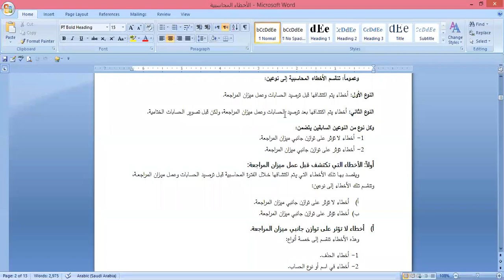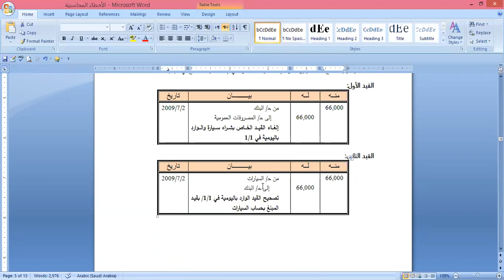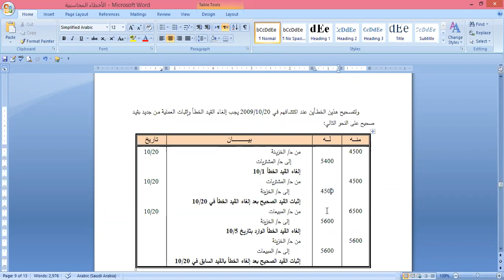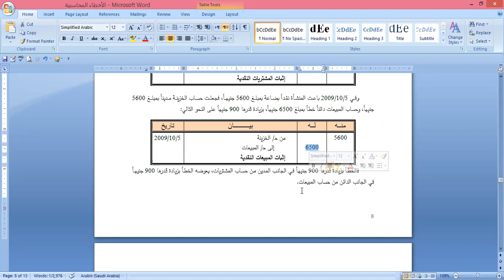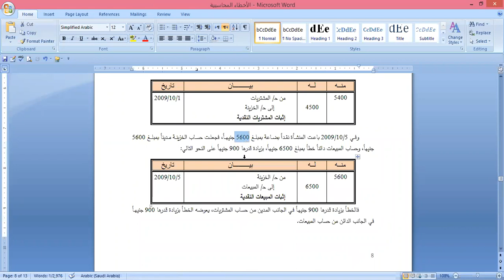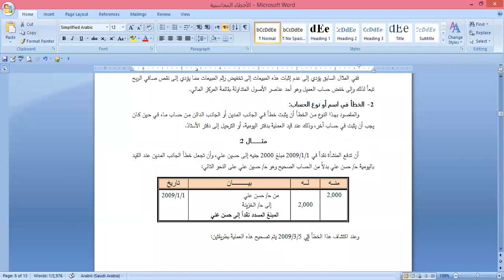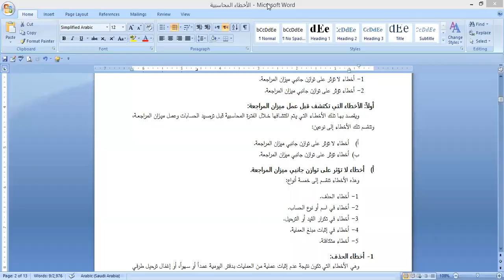MGT ACC102ar Zoom Lecture 4 29 04 2020